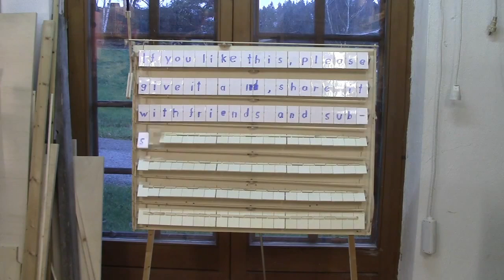☀ DIY one hand bottle opener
This bottle opener works better than any other bottle opener I know.
Give it a try.